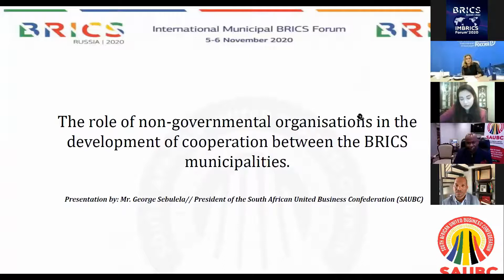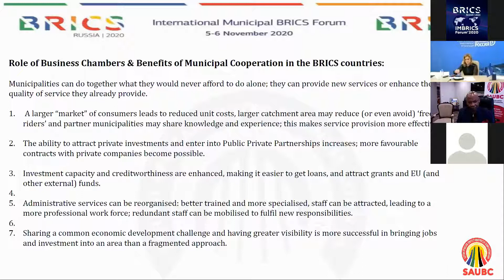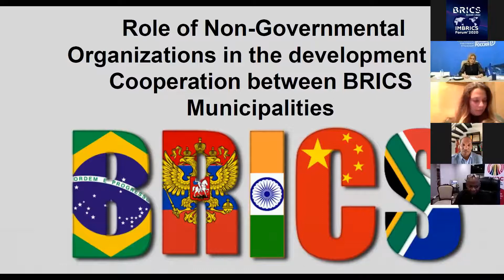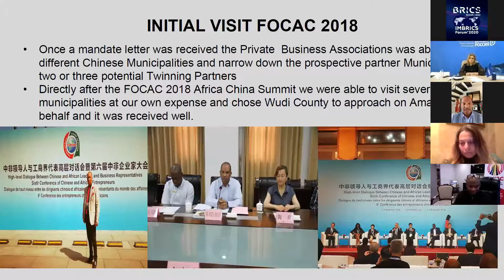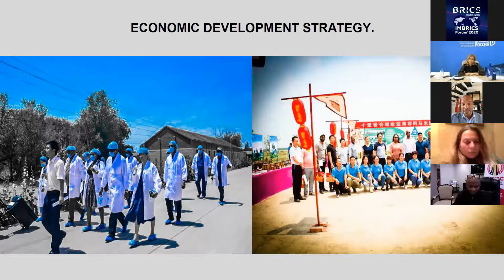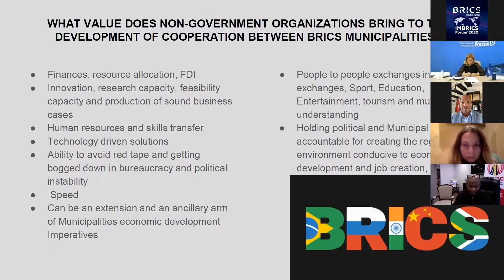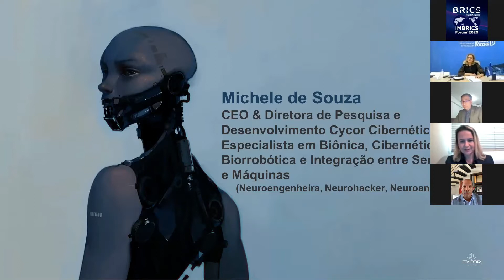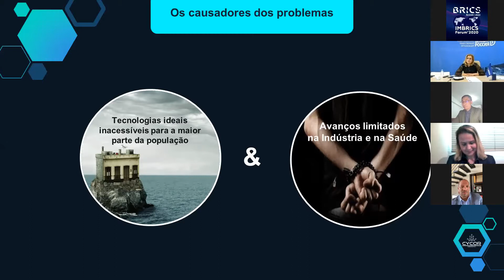IMBRICS Forum 2020: Role of non-governmental organizations...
Role of non-governmental organizations in the development of cooperation between the BRICS municipalities

Co-organizer: All-Russian Public Organization "Business Russia"

Effective interaction between municipalities is impossible to imagine without cooperation at the small and medium-sized businesses level and, as such, the active involvement of public and business associations acting as a key reflector of the interests and needs of the business community. The specifics of the BRICS countries prove that the established communications between public associations at the federal level contribute to the further strengthening of interaction at the municipal level.

How to increase the level of interaction between business associations of the BRICS countries, taking into account the development of digital opportunities? Feedback from the business. How to find a partner in another country through the activities of business associations and municipalities? Effective tools. Out of the arsenal of business associations' capabilities, what promotes cooperation between municipalities?